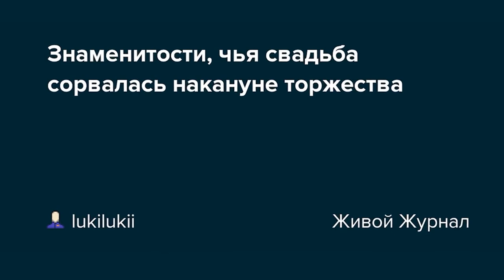Бросили у алтаря звезды чья свадьба сорвалась накануне торжества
До Максима Виторгана у Ксении был ещё один потенциальный муж – бизнесмен Александр Шустерович. Молодые люди встречались год, а потом объявили о помолвке. Свадьбу планировали играть на широкую ногу: платье от Юдашкина, яхта, дворец в Стрельне. Но за несколько дней до церемонии торжество  отменили . Причина так и осталась в тайне – пресса писала, что против союза выступали родственники жениха, хотя невеста уверяла, что ей просто захотелось независимости.Дженнифер и Бен познакомились на съёмках фильма «Джильи». Роман завязался сразу и продлился два года. Поклонники прозвали пару «Беннифер», пресса пристально следила за молодыми, и внимания у них было хоть отбавляй. Актера  задевало  прозвище «мистер Лопес», ему не нравилось давление журналистов и тот факт, что на фоне амбициозной невесты он смотрелся не слишком выигрышно.Это привело к неприятным последствиям: за час до свадьбы Аффлек потребовал отмены торжества. Роман пары продлился еще несколько месяцев, пока Бен не ушел к другой – актрисе Дженнифер Гарнер.